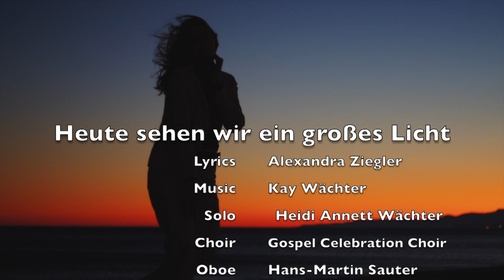Heute sehen wir ein großes Licht - Weihnachtslied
▬▬▬▬▬▬▬▬▬▬▬▬ Lyrics ▬▬▬▬▬▬▬▬▬▬▬▬▬▬▬▬
Refrain
Heute sehen wir ein großes Licht.
Hell strahlt es auf in unsrer Finsternis.
Entfacht in uns ein Feuer, das ewig brennt.
Die Freude und der Jubel sind groß!
Wir loben dich!

Vers 1
Es bringt uns neue Hoffnung und schenkt uns Lebensmut.
Es fließt in unsre Herzen durch Jesus, Gottes Sohn.

Vers 2
Es lässt uns auf dich schauen.
Voll Ehrfurcht stehen wir vor deiner großen Herrlichkeit.
Anbeten wollen wir

Text: Alexandra Ziegler
Solo: Heidi Annett Wächter
Choir: Gospel Celebration Choir

👉 HeikayMusic Hier findest du alle Songs von uns.

👉 KayWächterChristmas Lieder passend zur Advents und Weihnachtszeit.

👉 KayWächterWorship Lobpreis und Anbetungslieder von Kay Wächter.

👉 EntdeckeHeikayMusic Entdecke unsere deutschsprachigen Lieder.